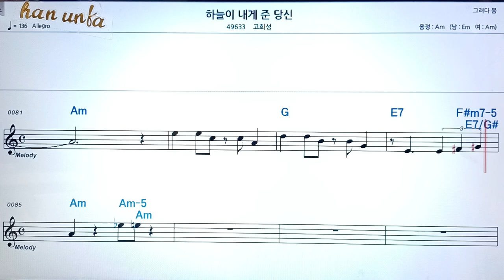하늘이 내게 주신 선물/고희성👍노래 반주, 코드 악보,가라오케💋Karaoke*Sheet Music*Chord*MR